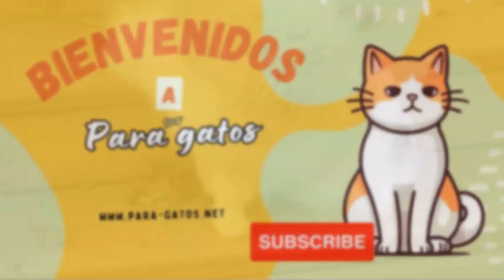CUIDADOS DEL GATO RAGDOLL👉 TODO SOBRE ESTA PRECIOSA RAZA DE GATOS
🐈 ¡Descubre el encanto de los gatos Ragdoll en este fascinante vídeo!

Estas son mis recomendaciones para que tu gato esté feliz

Arenas
Arenas para gatos Lifelong, baratas y con excelentes resultados

Pienso seco
Pienso premium para gatos Orijen
Pienso premium para gatos Acana
Pienso para gatos económico y de calidad Nature´s Variety
Nature´s Variety especial esterilizados

Comida húmeda de calidad
Alimentos sin cereales MjAMjAM
Alimentos Schesir

➡️ Este vídeo está confeccionado a partir de este artículo de mi web

Sumérgete en el mundo de estos adorables felinos mientras exploramos todo lo relacionado con la maravillosa raza Ragdoll.

Desde su personalidad dócil y afectuosa hasta sus características físicas únicas, este vídeo es una guía completa para los amantes de los gatos y entusiastas de los Ragdoll. Aprende sobre su historia, cuidados, alimentación y curiosidades que hacen que los gatos Ragdoll sean tan especiales.

Con datos interesantes, este vídeo es imprescindible para cualquiera que esté considerando agregar un gato Ragdoll a su familia o simplemente quiera aprender más sobre estos hermosos compañeros peludos.

¡No te pierdas la oportunidad de conocer a los encantadores gatos Ragdoll en este emocionante vídeo!

00:00 INTRODUCCIÓN
00:43 ORIGEN RAGDOLL
01:29 CARACTERÍSTICAS DE LOS RAGDOLL
02:37 CARÁCTER RAGDOLL
03:10 CUIDADOS RAGDOLL
03:33 ALIMENTACIÓN RAGDOLL
04:00 SALUD DEL RAGDOLL